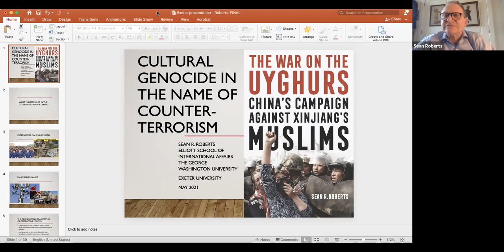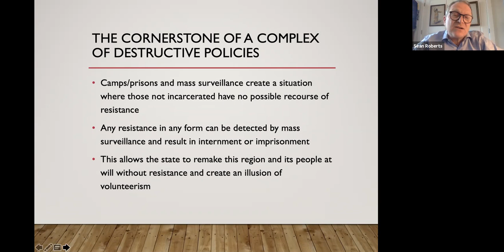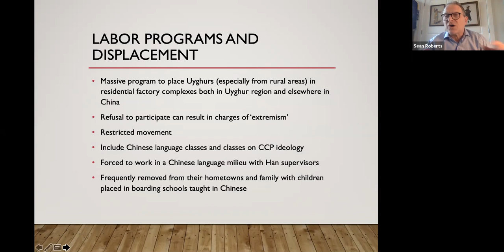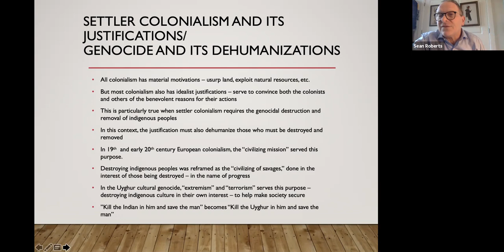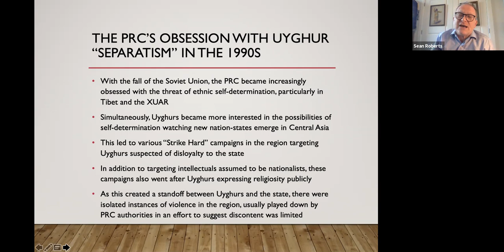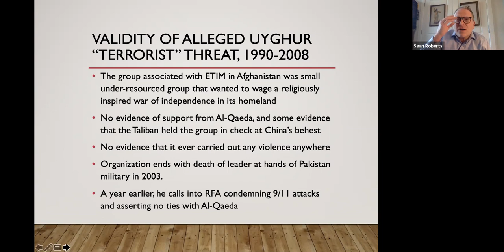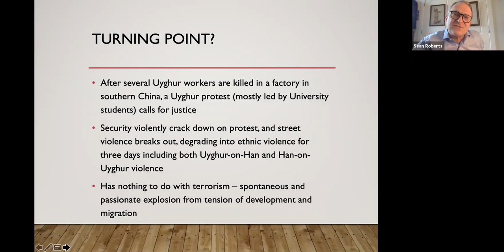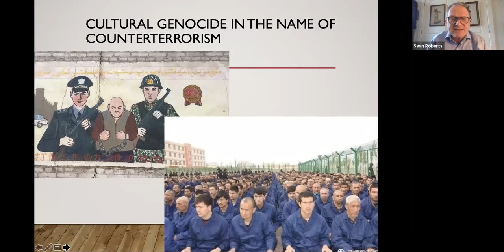CSI Prof. Sean Roberts (GWU) The War on the Uyghurs: China's Campaign against Xinjiang's Muslims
26 May 2021
Lecture organised by the Centre for the Study of Islam at Exeter with Professor Sean Roberts (George Washington University) on his work and recent book The War on the Uyghurs (Princeton University Press, 2020). See his website

Chaired by Robert Gleave and Sajjad Rizvi